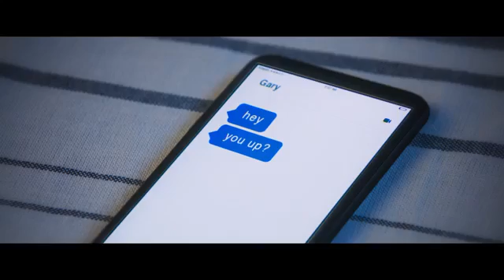Destiny 2 trailer looks funny